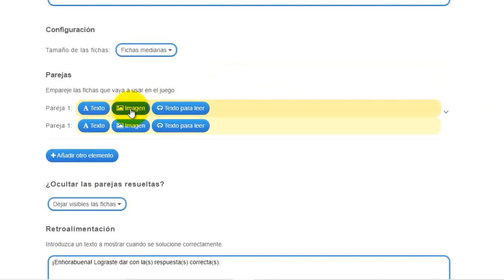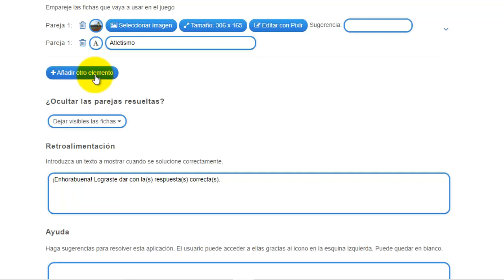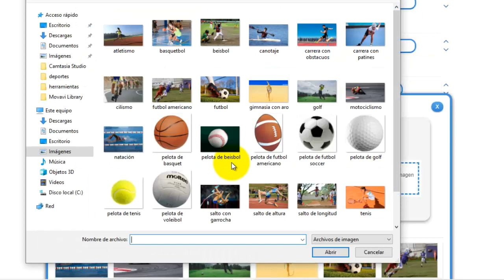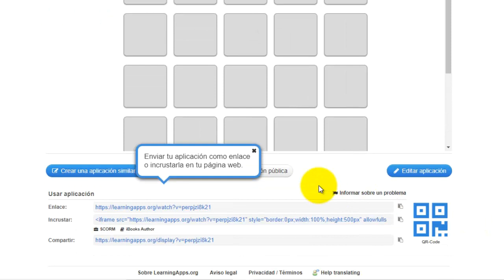Memorama o emparejar en plataforma LearningApps